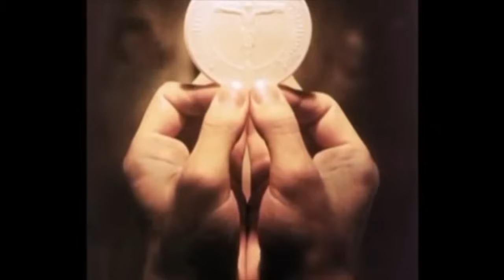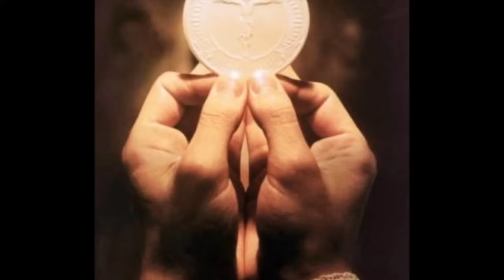JEZU, OTO STOJĘ DZIŚ PRZED TOBĄ - Isuse evo me - Eccomi Gesù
MEDJUGORIE -  Adoracja -
Jezu, Jezu – oto stoję dziś przed Tobą.
Jezu, Jezu – Tobie cały się oddaję. (x3)
(Pieśń adoracyjna z Medjugorie (Mladifest) - Isuse evo me - Eccomi Gesù)

Jezu, Jezu–oto stoję dziś przed Tobą G D e| C D G D
Jezu, Jezu–Tobie cały się oddaję          G D e| C D e
Tobie cały się oddaję   C D e
Tobie cały się oddaję   C D G

Matka Boża o Mszy świętej:
„Proszę was, byście okazali mi miłość, przychodząc na Mszę, a Pan obficie was wynagrodzi” (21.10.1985), „często chodźcie na Mszę świętą i przystępujcie do Komunii” (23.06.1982), „przeżywając codziennie Mszę świętą, odczujecie pragnienie świętości i będziecie wzrastać w świętości” (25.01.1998).
„Msza, ten najwzniośejszy i najmocniejszy akt waszej modlitwy, niech stanie się centrum waszego życia duchowego” (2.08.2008). „Msza święta, dzieci, niech będzie dla was nie zwyczajem, lecz życiem” (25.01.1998), „wzywam was do aktywniejszej modlitwy i uczestnictwa we Mszy. Pragnę, aby wasza Msza była doświadczeniem Boga” (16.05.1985).
„Mszy świętej nie można zastąpić niczym innym” (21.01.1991).
„Podczas Mszy świętej uważnie słuchajcie. Bądźcie dobrze wychowani. Nie rozmawiajcie podczas Mszy świętej” (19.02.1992), „bądźcie uważni na Mszy świętej” (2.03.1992).
„Kiedy idziecie na Mszę świętą, wasza droga od domu powinna być czasem przygotowania do Mszy. Musicie też przyjmować Komunię z otwartym i czystym sercem... Czystość serca i otwarcie! Nie wychodźcie z kościoła bez odpowiedniego dziękczynienia” (10.1984). „Nie przeżywacie Mszy Świętej tak jak powinniście. Gdybyście wiedzieli, jaką łaskę i jakie dary otrzymujecie, każdego dnia przygotowywalibyście się do Mszy świętej co najmniej przez godzinę” (1985).

Matka Boża prosi, aby adorować Najświętszy Sakrament. W orędziu z 15 marca 1984 r. czytamy np.: „Czcijcie bezustannie Najświętszy Sakrament. Ja jestem zawsze obecna, kiedy wierzący Go adorują. Wtedy otrzymują szczególne łaski”
25 września 1995 roku Matka Boża również zachęca do adoracji i wskazuje jej wartość dla rozwoju życia duchowego: „Drogie dzieci! Dziś wzywam was do rozmiłowania się w Przenajświętszym Sakramencie Ołtarza. Adorujcie Go, drogie dzieci, w waszych parafiach, a będziecie zjednoczeni z całym światem. Jezus stanie się dla was Przyjacielem i nie będziecie mówić o Nim, jak o kimś ledwie poznanym. Zjednoczenie z Nim będzie dla was radością i staniecie się świadkami Jezusowej miłości, jaką On ma dla każdego stworzenia. Drogie dzieci, kiedy adorujecie Jezusa, jesteście również blisko mnie. Dziękuję, że odpowiedzieliście na moje wezwanie”

Utwór stanowiący oprawę muzyczną IX Ogólnopolskiego Wieczernika modlitewno - ewangelizacyjnego tworzone przez połączone zespoły muzyczne posługujące w Sanktuarium Maryjnym: Echo Maryi, Flos Carmeli, Sursum Corda ...